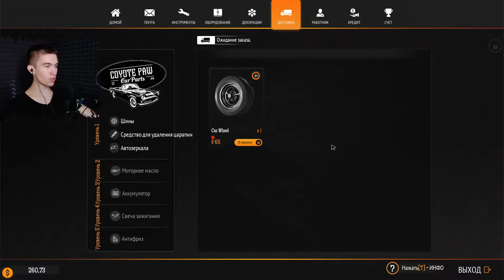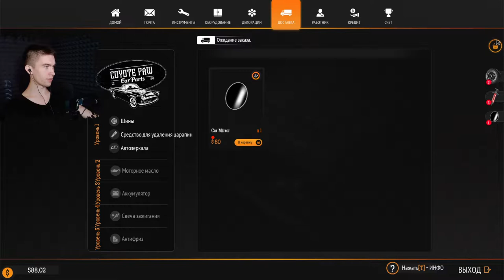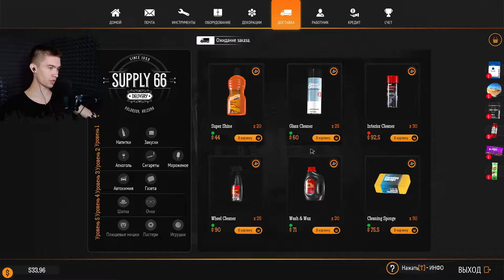Gas Station Simulator #5 - ЛУЧШАЯ ЗАПРАВКА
Игра: Gas Station Simulator.
Всем привет!
Меня зовут Дмитрий и я снимаю прохождение игр.